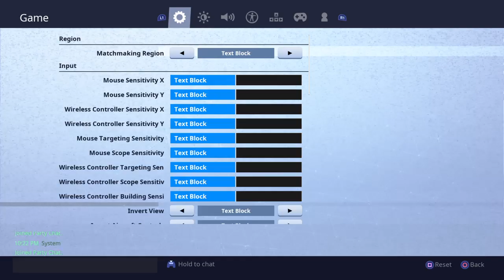Fortnite_20190401222722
Fortnite